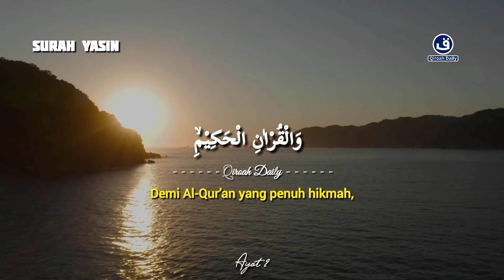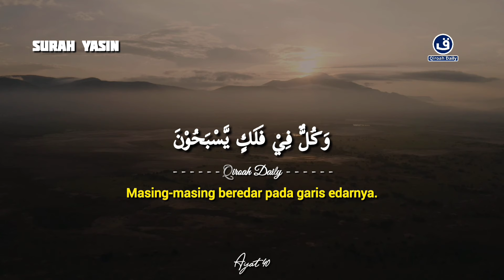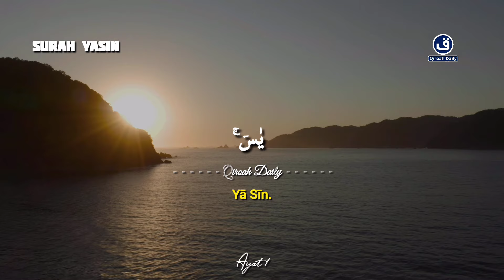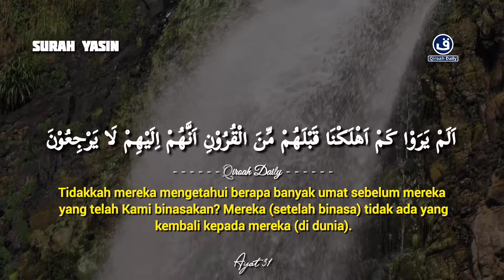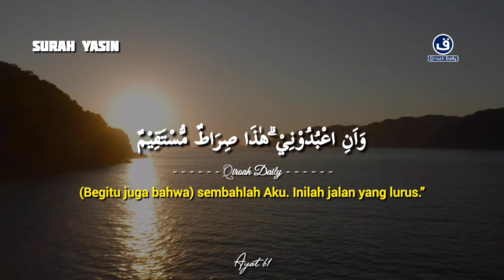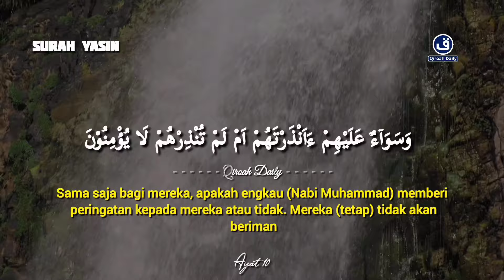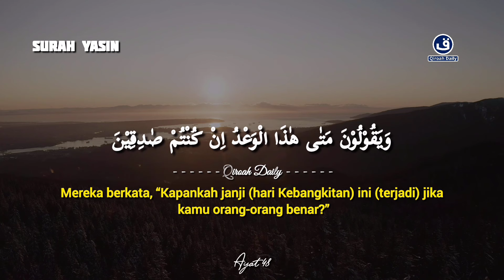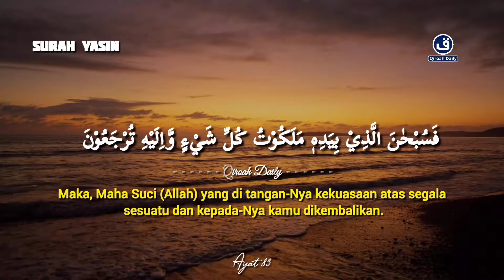MUROTTAL AL-QURAN SURAH YASIN MERDU PENENANG HATI DAN PIKIRAN | MUROTTAL AL QURAN PEMBUKA REZEKI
Bacaan merdu

MUROTTAL AL-QURAN SURAH YASIN MERDU PENENANG HATI DAN PIKIRAN | MUROTTAL AL QURAN PEMBUKA REZEKI@qiroahdaily